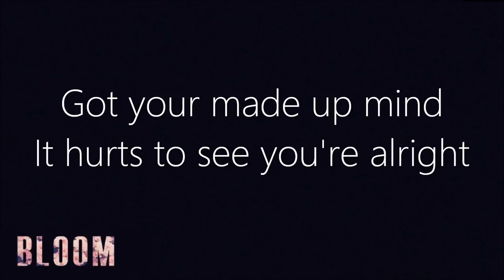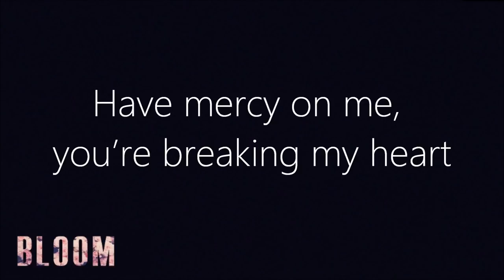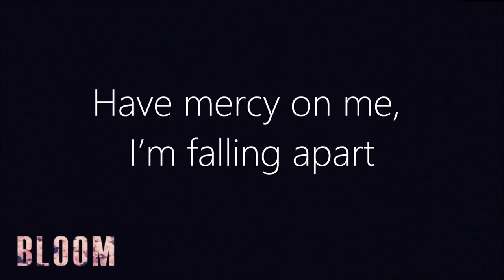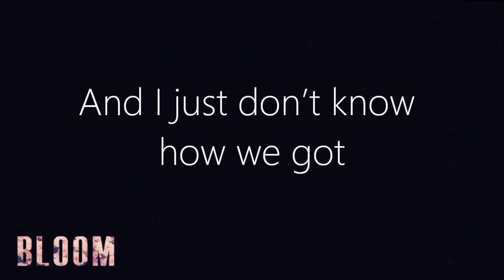Lewis Capaldi - Mercy - Lyrics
Fien ♥